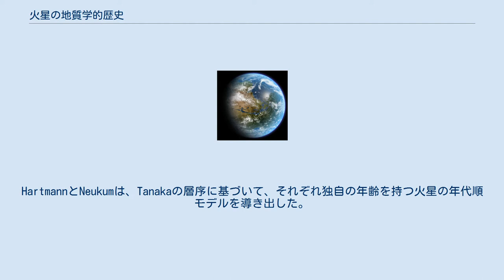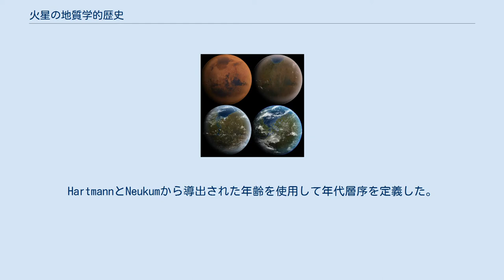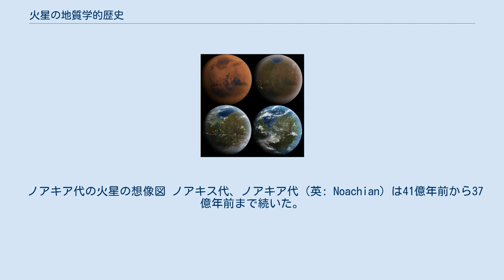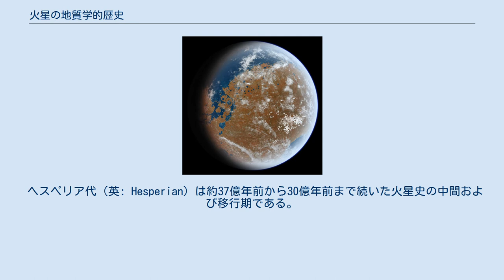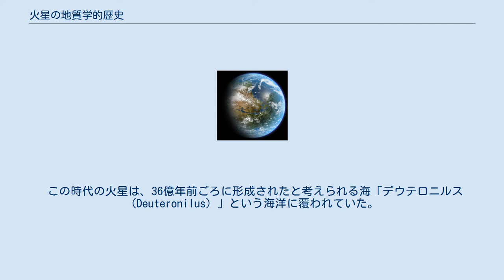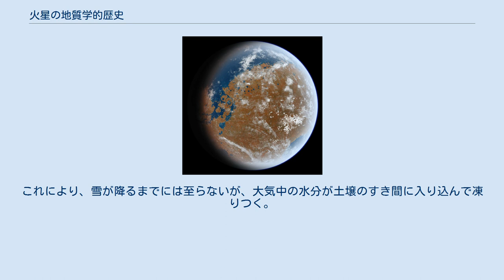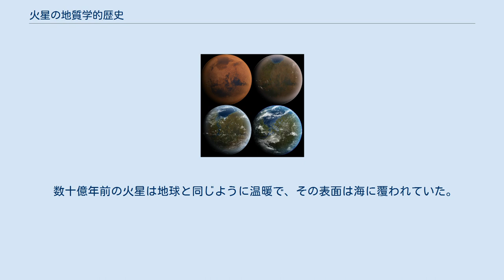火星の地質学的歴史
火星の変化 火星の海の変化 火星の地質学的歴史（かせいのちしつがくてきれきし）とは、地質学的にみた火星の歴史である。
 最初に考案された区分では、ノアキア代が46億年前～35億年前、ヘスペリア代が35億年前～18億年前、最後にアマゾニア代が18億年前～現在だった。
 その後、太陽系の理解の向上、形成モデルのより良い定義、惑星と小天体の間で何十億年にもわたって起こった関係に応じて、時代区分も変更された。
HartmannとNeukumは、Tanakaの層序に基づいて、それぞれ独自の年齢を持つ火星の年代順モデルを導き出した。
開始時の層序は、さまざまなモデルの改良に基づき、学者や他の研究者によって何年にもわたって修正され、結果もさまざまである。
HartmannとNeukumから導出された年齢を使用して年代層序を定義した。
 2010年にCarrとHeadは、HartmannとNeukumに言及し、ノアキア代を41億年前から37億年前に、ヘスペリア代を30億年前までに区切ることに変更した。
 ヘスペリア代の終わりは不確実であり、32億年前から20億年前の範囲に及ぶ可能性がある(30億年前が頻繁に引用されている)。
ヘスペリア代の終わりは、詳細な地質図に基づいて何度か再定義されている。
現在、ヘスペリア代と前期アマゾニア代との層序境界は、Vastitas Borealis累層の基盤として定義されている。
 火星は約46億年前に、地球よりもやや早く誕生したと考えられている。
 先ノアキス代、先ノアキア代（英: Pre-Noachian）は、約45億年前の惑星の降着と分化から、ヘラス平原の形成までの間隔を表す。
火星に豊富な水をもたらす前の初期の気候だと考えられている。
しかし、この時代の地質学的記録のほとんどは、その後の侵食及び後期重爆撃期や火山作用によってなくなっている。
 ノアキア代の火星の想像図 ノアキス代、ノアキア代（英: Noachian）は41億年前から37億年前まで続いた。
この時代に火星の最も古い現存する表面が形成された。
ノアキス代の表面は、多くの大きなクレーターによって傷が付いている。
この時代には、液体の水の存在を示す鉱物学的・地形学的証拠がある。
 また、この時代は、地球と同じように温暖で、その表面は海に覆われていた。
この時代の火星は、40億年前に形成されたと考えられる海「アラビア（Arabia）」に覆われていたとされる。
約40億年前の火星には深さ1600m以上の海があり、火星の表面のかなりの部分を覆っていた。
 40億年前の火星は、地球と同程度の約0.5気圧以上の厚い大気に覆われていたと考えられている。
 その当時、地面は赤くなく黒かった。
また、水が豊富に存在し、大河や海があり、生物が生息できるような環境だった。
南半球には大きな湖や川があり、北半球の低地には海があったと考えられている。
 この時代、小惑星や隕石などが頻繁に衝突した。
それに伴い大きな衝突クレーターが形成された。
大きな衝突クレーターの密度は非常に高く、100万km2あたり直径5kmを超えるクレーターが約400個以上ある。
ノアキス代の大規模なクレーターのほとんどは磨耗した外観で、縁が非常に侵食され、内部が堆積物で満たされていたと考えられている。
ノアキス代のクレーターが劣化した状態は、数億年後のヘスペリア代のクレーターのほぼ自然のままの外観と比較して、侵食率がその後の期間よりもノアキス代で高かった（約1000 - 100,000倍）ことを示している。
 ノアキス代の地形は、たくさんの古いクレーターや火山の噴出物で構成されている。
現在でもノアキス代の地層は火星表面の45%をカバーしている。
それらは主に惑星の南部の高地にあるが、北部の広い地域にも存在している。
 ノアキス代は、侵食や谷の形成、火山活動、表面の岩の風化などにより、豊富な層状ケイ酸塩（粘土鉱物）が生成された。
そのため、この時代は、現在よりも暖かく湿潤だったと考えられている。
 地表を流れる水により、谷が刻まれた。
谷を流れる水は、クレーターの低い部分とクレーター間の窪みに溜まり、大きな湖を形成した。
南部の高地では200を超えるノアキスの湖床が確認されており、地球上のバイカル湖やカスピ海とほぼ同じ大きさのものもある。
 また、ノアキス代は火山活動が活発な時期であり、そのほとんどがタルシス台地に集中していた。
タルシス台地の大部分は、ノアキア代の末期に形成されたと考えられている...